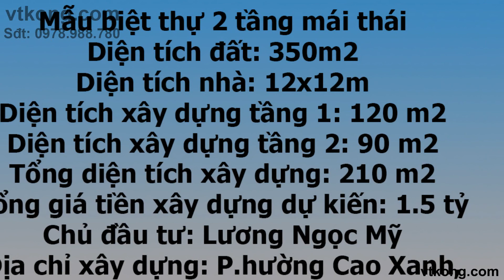BIỆT THỰ 2 TẦNG MÁI NHẬT rộng 350m2 giá 1 TỶ 5 tại Quảng Ninh | Biệt thự 2 tầng rẻ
🟢 Biệt thự 2 tầng mái Nhật tại Quảng Ninh là một trong những công trình đồ sộ, bề thế. Tận dụng quỹ đất rộng, gia chủ đã đầu tư xây dựng một căn biệt thự 2 tầng sang trọng, đầy đủ công năng, mang lại không gian sống tiện nghi cho cả gia đình.

Chỉ cần đầu tư 1.5 tỷ đồng, chủ nhà đã có thể sở hữu 1 căn biệt thự 2 tầng mái Nhật đẹp nhất nhì quảng Ninh. Thông qua mặt bằng biệt thự 2 tầng, chúng ta cũng đã thấy rõ công năng tuyệt vời của căn nhà được bố trí khoa học, tiện lợi cho từng thành viên trong gia đình.

Hệ thống mái của căn nhà được thiết kế mái Nhật tinh tế, hài hòa với kiến trúc của toàn bộ căn biệt thự 2 tầng. Ngoài ra, ngoại thất của biệt thự 2 tầng được làm nổi bật bằng cách lắp đặt mái che ban công kết hợp cùng gỗ chất lượng cao để đảm bảo tuổi thọ kéo dài.

Thông tin về mẫu biệt thự 2 tầng mái Nhật tại Quảng Ninh:

- Diện tích đất: 350m2
- Diện tích biệt thự 2 tầng mái Nhật: 12x12m
- Diện tích xây dựng tầng 1 biệt thự 2 tầng mái Nhật: 120 m2
- Diện tích xây dựng tầng 2 biệt thự 2 tầng mái Nhật: 90 m2
- Tổng diện tích xây dựng: 210 m2
- Tổng giá tiền xây dựng dự kiến: 1.5 tỷ
- Chủ đầu tư: Lương Ngọc Mỹ
- Địa chỉ xây dựng: Phường Cao Xanh, Hạ Long , Quảng Ninh

🟢 Nội dung video:
0:00 Giới thiệu chung biệt thự 2 tầng mái Nhật đẹp
0:32 Mặt bằng biệt thự 2 tầng mái Nhật
1:10 Phối cảnh biệt thự 2 tầng mái Nhật

🟢 Bài viết của Kiến trúc sư - Vtkong về công trình biệt thự 2 tầng mái Nhật này:

🟢 Nếu bạn muốn tìm hiểu thêm về những video liên quan đến biệt thự 2 tầng, hãy tham khảo thêm 2 mẫu thiết kế biệt thự 2 tầng nổi bật dưới đây:

- ĐKKD: 15/49 - Huỳnh Thúc Kháng - Láng Hạ - Đống Đa - Hà Nội.
- Trụ sở chính: Tòa A - Hồ Gươm Plaza - 102 Trần Phú - Hà Đông - Hà Nội.
- Văn Phòng Tp Hồ Chí Minh: 37 Hoàng Văn Thụ - Phú Nhuận - Tp. Hồ Chí Minh
- Xưởng SX: 107 Đường Thôn Thượng - Cự Khê - Thanh Oai - Hà Nội